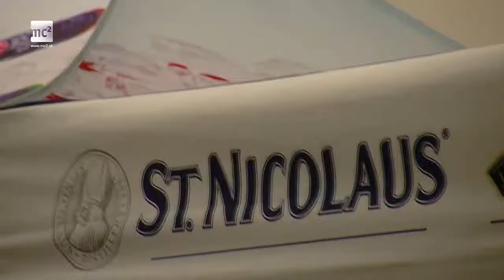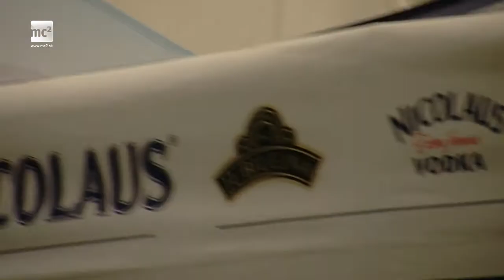Beánia UK 2012 (Incheba) _ mc2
Energiou nabitá beánia Univerzity Komenského v Inchebe plná mladých študentov, ktorí vedia, ako sa poriadne baviť...aj bez alkoholu :D

Redaktor: Silvia Nedecká, Dorotka Rehačková
Kamera/strih: Marko Majo